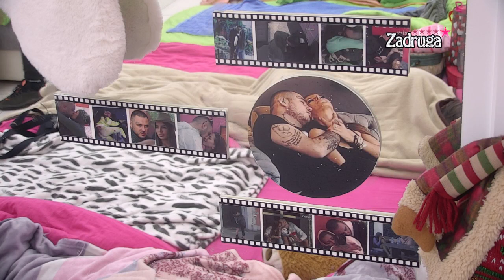Zadruga 5 - Dalila poskidala sve slike sa torte i nalepila na ogledalo - 26.02.2022.